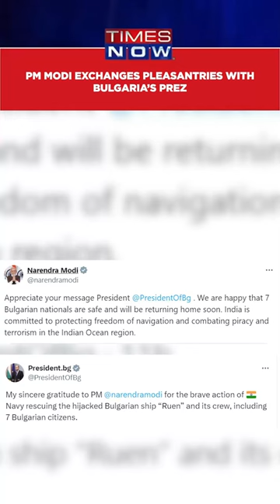PM Modi Appreciates Bulgaria’s Prez Rumen Radev After His Thanks For Rescueing Hijacked Ship